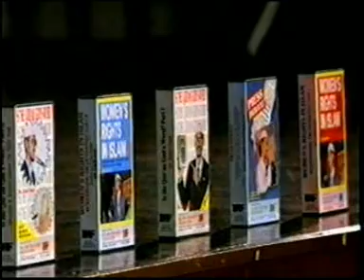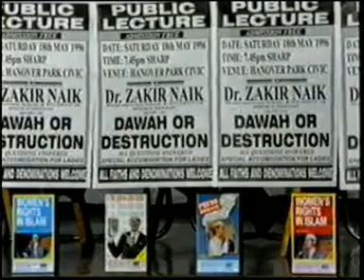Dawah Or Destruction - Dr. Zakir Naik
This lecture was delivered on 18th May 1996 at Hanover Park Civic Hall, Cape Town, South Africa.

About Dr. Zakir Naik:
A medical doctor by professional training, Dr. Zakir Naik is renowed as a dynamic international orator on Islam and Comparative Religion. Dr. Zakir Naik clarifies Islamic viewpoints and clears misconceptions about Islam, using the Qur'an, authentic Hadith and other religious Scriptures as a basis, in conjunction with reason, logic and scientific facts.

Dr. Zakir is popular for his critical analysis and convincing answers to challenging questions posed by audiences after his public talks. In the last 6 years (by the year 2002), Dr. Zakir Naik has delivered more than 600 public talks in the U.S.A., Canada, U.K., Saudi Arabia, U.A.E., Kuwait, Qatar, Bahrain, Oman, South Africa, Mauritius, Australia, Malaysia, Singapore, Hongkong, Thailand, Guyana (South America) and many other countries, in addition to numerous public talks in India.

He has successfully participated in several symposia and dialogues with prominent personalities of other faiths. His public dialogue with Dr. William Campbell (of USA), on the topic, "The Qur'an and the Bible in the light of Science" held in city of Chicago, U.S.A., on April 1, 2000 was a resounding success.

Sheikh Ahmed Deedat, the world famous orator on Islam and Comparative Religion, who had called Dr. Zakir, "Deedat plus" in 1994, presented a plaque in May 2000 awarded to Dr. Zakir Abdul-Karim Naik for his achievement in the field of Da'wah and the study of Comparative Religion with the engraving "Son what you have done in 4 years had taken me 40 years to accomplish, Alhamdullilah."

Dr. Zakir Naik appears regularly on many international T.V. Channels in more than 100 countries of the world. He is regularly invited for T.V. and Radio interviews. More than a hundred of his talks, dialogues, debates and symposia are available on video cassettes, video CDs and audio cassettes. He has authored books on Islam and Comparative Religion.